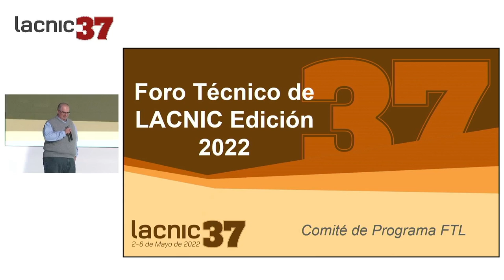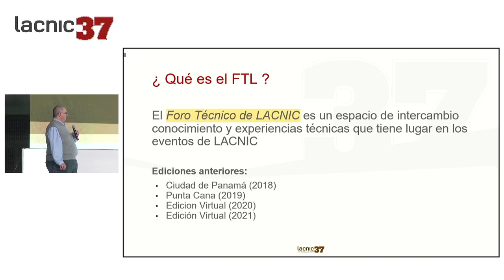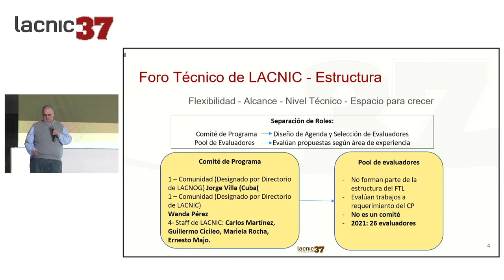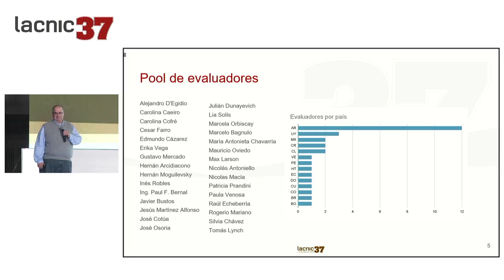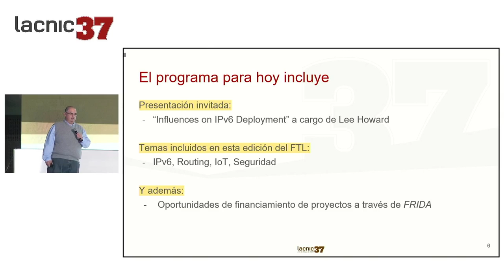2022 LACNIC Technical Forum Opening Remarks